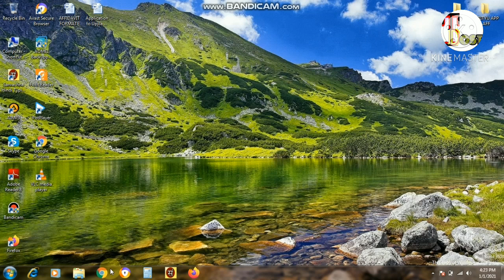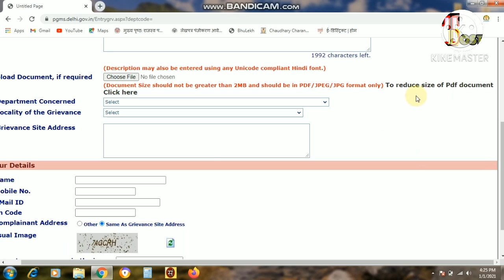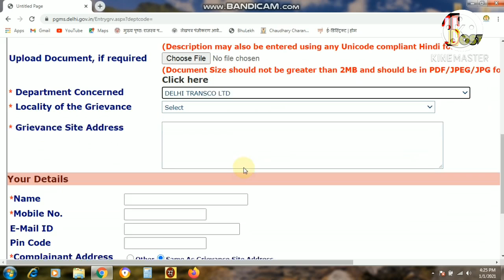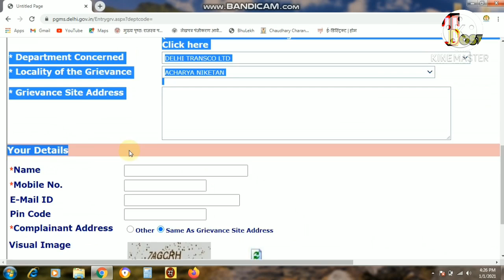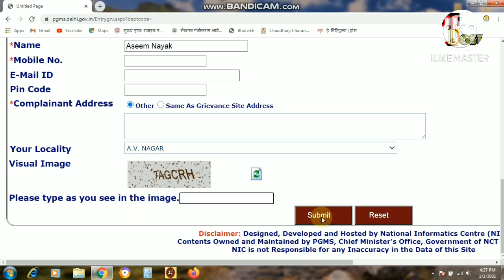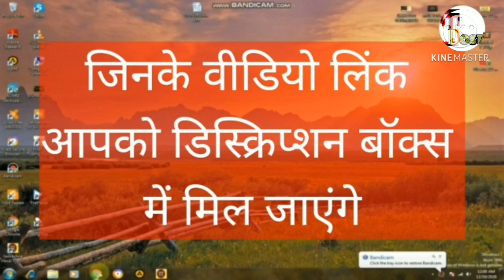दिल्ली सरकार में किसी भी विभाग को ऑनलाईन शिकायत कैसे करे PGMS_DELHI 101 प्रतिशत समाधान हिन्दी में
इस वीडियों में हम जानेंगे कि कैसे हम दिल्ली सरकार में किसी भी विभाग को ऑनलाईन शिकायत कर सकते हैं तथा अपनी शिकायत की स्थिति देख सकते हैं।
In this video, we will know how we can complain online to any department in Delhi government and see the status of our complaint.

दोस्तों इसके अतिरिक्त हमनें और भी प्रदेशों के मुख्यमंत्री पोर्टल पर शिकायत दर्ज करने व शिकायत की स्थिति देखने से सम्बन्धित वीडियोज बनाएँ है जिनके लिंक नीचे दिये गये हैं।

और प्रदेशों की वीडियोज पाने के लिए Comment करें तथा सब्सक्राईब बटन पर क्लिक करें।